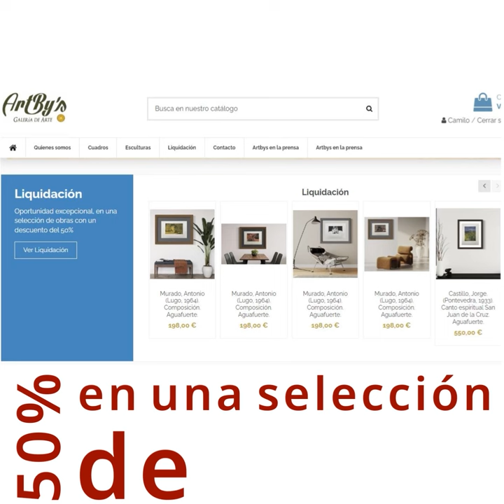Fernando Pereira. Discurso abstracto en Artbys galería de arte.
En Artbys.es, es un honor mostrarte "Discurso Abstracto", una pieza única del icónico Fernando Pereira. 🎨🎵 Sumergiéndote en su mundo abstracto, verás un conjunto de músicos, unidos no solo por notas, sino por colores y emociones.

Desde los rincones más emblemáticos de Santiago de Compostela, Pereira ha sido no solo un DJ innovador, sino también un pintor que transmite la esencia de la música en su arte. Su legado en el diseño pop y en la promoción de rock lo convierte en una leyenda.

"Discurso Abstracto" es un viaje a través de las melodías que han resonado en su alma, mostrando cada acorde y armonía a través de pinceladas y formas. Es un canto visual al poder transformador de la música.

Descubre esta obra maestra y muchas más en Artbys.es. ¿Qué ofrecemos?

📍 Visítanos en Calle San Andrés 122, A Coruña.
💻 Adéntrate en nuestra galería virtual con realidad aumentada.
🏠 Imagina cada obra en tu espacio con nuestro servicio de decoraciones simuladas.
🔄 Garantía de 30 días para cambios.
📦 Instalación experta y envíos sin coste.
🔖 Cada pieza con su certificado de autenticidad.

Siente el pulso artístico de Galicia y déjate llevar por la pasión de Pereira.